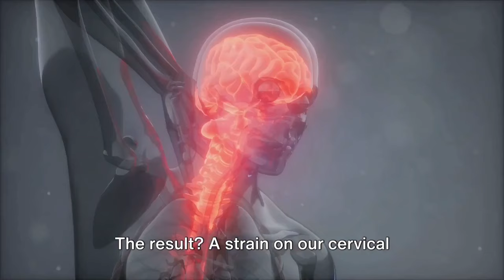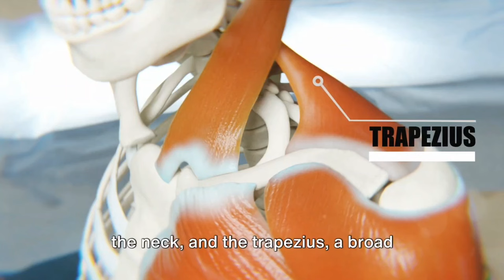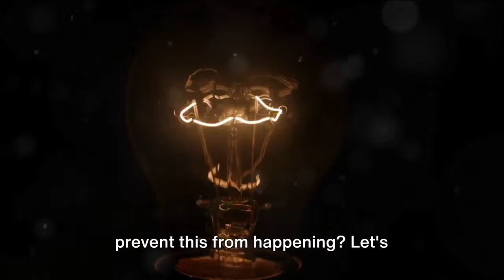Forward Head Carriage: The Silent Posture Killer | LEARN HOW TO DECREASE NECK AND SHOULDER PAIN!!!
In this informative video, we delve into the often-overlooked issue of forward head carriage, a common posture problem affecting millions worldwide. As modern lifestyles increasingly involve prolonged periods of sitting and screen time, the prevalence of forward head posture has surged, leading to a myriad of health concerns.

Join us as we explore the causes, symptoms, and consequences of forward head carriage, shedding light on why it's more than just a cosmetic concern. From neck pain and headaches to compromised breathing and decreased energy levels, the effects of forward head posture can be far-reaching and debilitating.

But fear not! This video isn't just about identifying the problem; it's about empowering you with actionable tips and exercises to correct and prevent forward head posture. With simple adjustments to your daily routine and targeted exercises, you can reclaim proper alignment, alleviate discomfort, and safeguard your long-term health.

Whether you're experiencing the effects of forward head posture firsthand or simply want to optimize your posture for better health and well-being, this video is a must-watch. Don't let forward head carriage silently sabotage your health any longer – take control of your posture and reclaim your vitality today!

⏰TIMESTAMPS⏰
00:00 Intro
00:11 The Impact of Daily Routine on Posture
01:09 Understanding the Cervical Spine and Its Muscles
02:06 Support the Channel
02:29 Key Points and How to Prevent Forward Head Carriage
03:22 Support the Channel by Becoming a Member